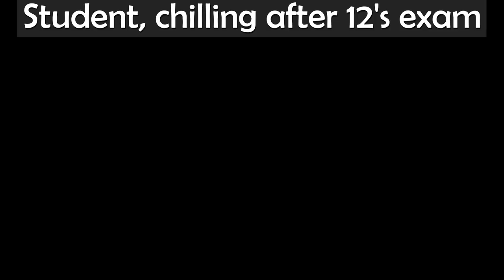Why Clamphook? just hype? The reality, AND Interview With Albert Dhakal, Rank 11 IOE Entrance 2078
Is clamphook really worth it?
And let's hear from Albert Dhakal, 11th ranker of IOE BE Entrance 2078.
How he studied, how social media didn't affect him?
Timestamp:
01:01 Introduction
01:39 Entrance preparation starting
02:07 Institute joining
02:44 How Prepared?
05:27 Online padhai
09:27 Old Question
11:38 Relation with Teacher/founders
12:32 Ghar ma padhda ko disturbance
14:10 Social Media
15:01 Join Institute or not? and Books
16:56 How to study?
18:08 Chemistry and English
19:30 Tricks?
23:29 Study from youtube?
29:47 Ending

Interviewer/Editor: Saroj Basnet